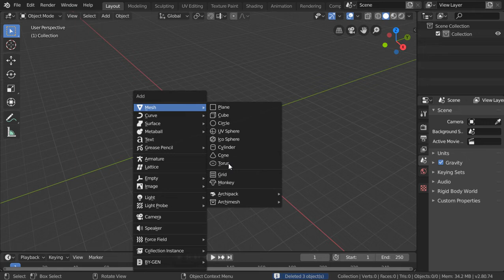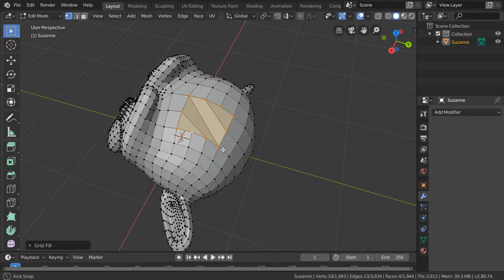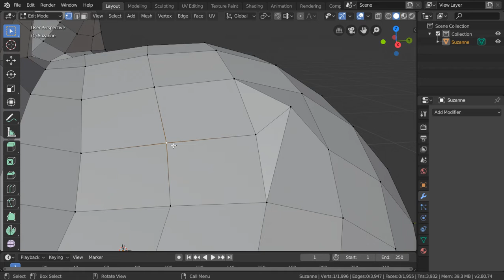Blender Daily Tips Tricks #15: How to fill holes like pro in blender 2.8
New Video

sorry for the audio quality will try to fix in later videos